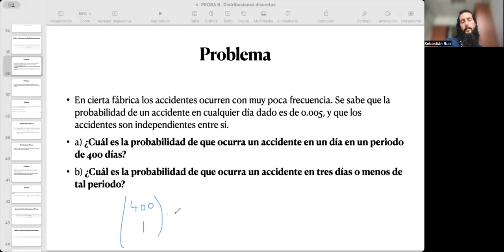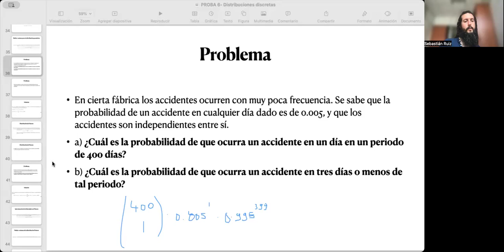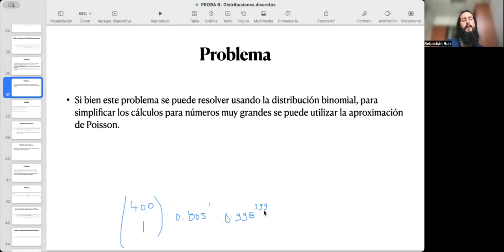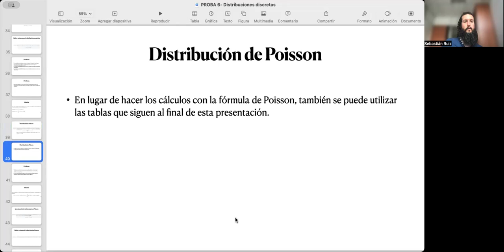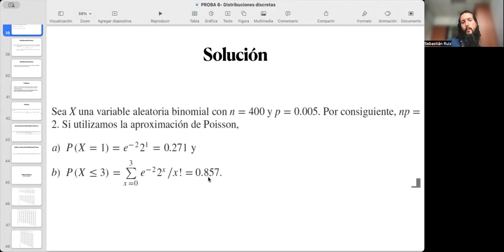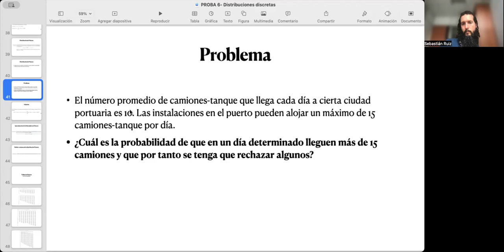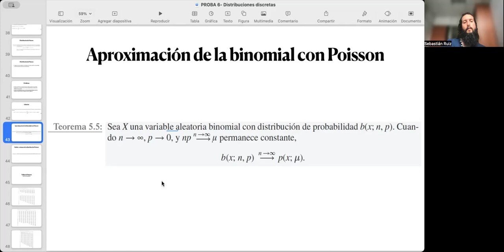Distribuciones discretas 5- Poisson